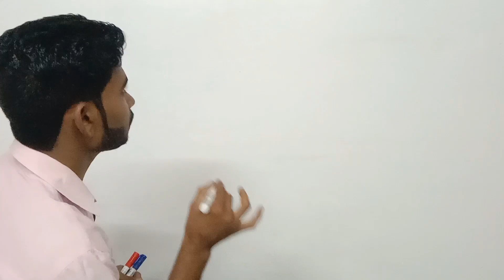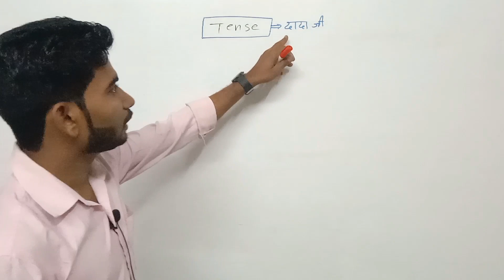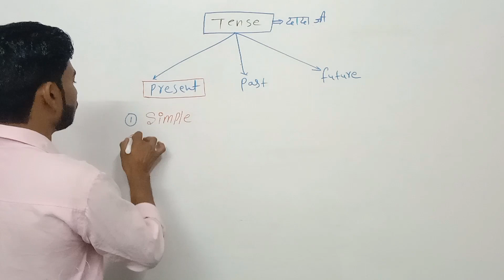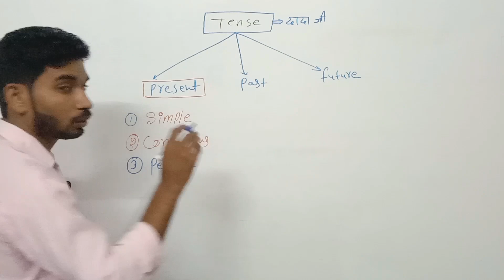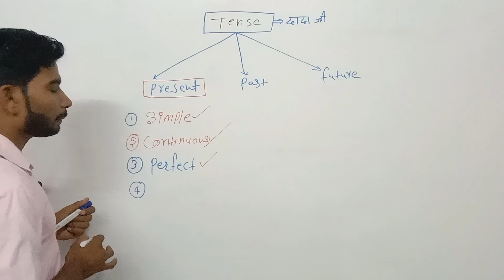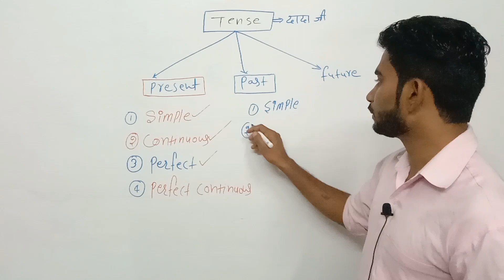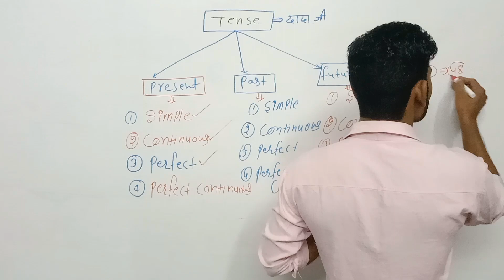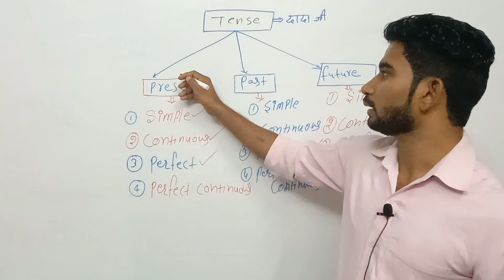Tense classification ll tense in English grammar ll @dream rankers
TENSE CLASSIFICATION IITense in English grammar ll kinds of tense ll tense ke prakar